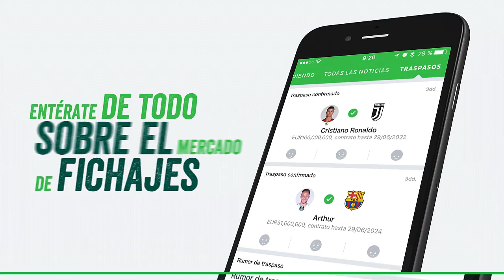LO MEJOR DE LA FMS ARGENTINA JORNADA 4 SALTA - RESUMEN: LAS MEJORES RIMAS | MARALB REACT